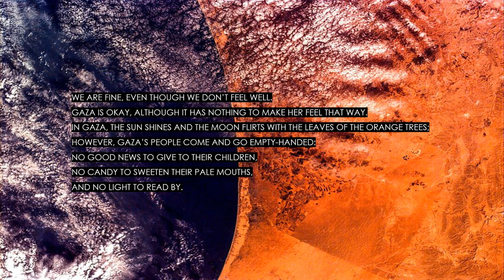"Discoveries" by Mosab Abu Toha (Read by Kareem Badreddine)